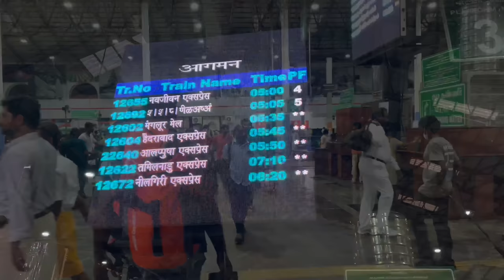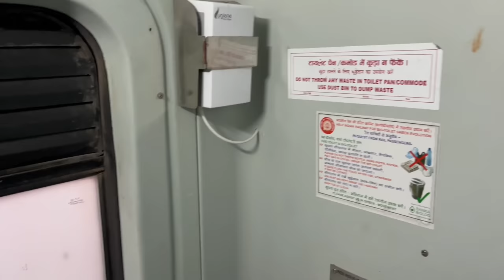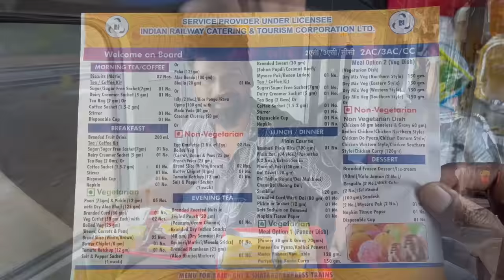💥 28 மணி நேரம் ரயில் பயணம் Chennai To Delhi Rajdhani Express Train Journey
Rajdhani Express
The 12433 / 12434 Chennai Central - Hazrat Nizamuddin Rajdhani Express is an important train connecting Chennai & New Delhi. According to 1997-98 railway budget, pantry car service was introduced on 2633/2634 Hazrat Nizamuddin-Chennai Rajdhani Express in 1996-97 and maybe it was introduced.

Ticket price for 3Tier AC : 3300/- Prox extra 700/-Rs for food
Starts from chennai 6.05am and reach Hazrat Nizamuddin Delhi by next day 10.30am